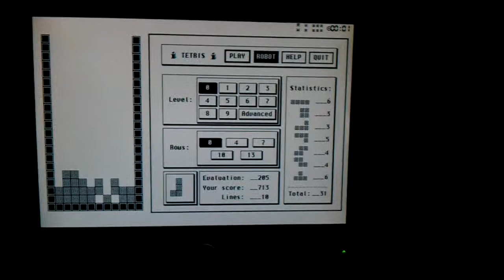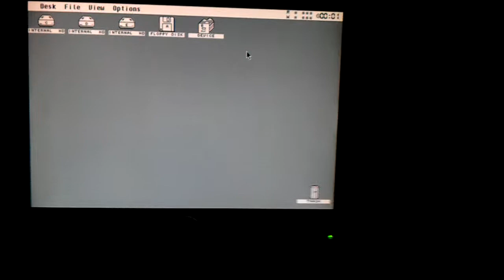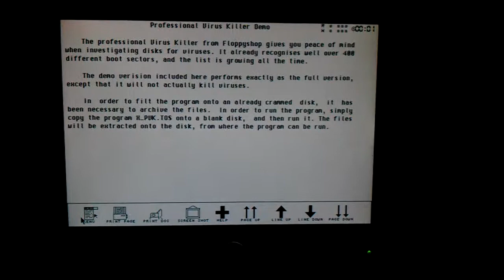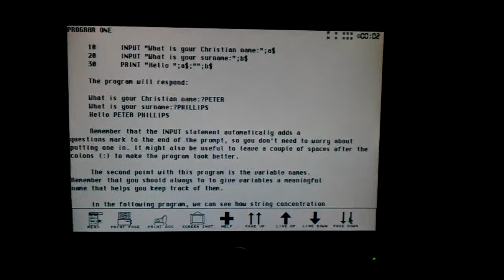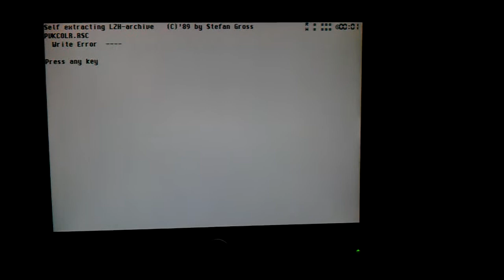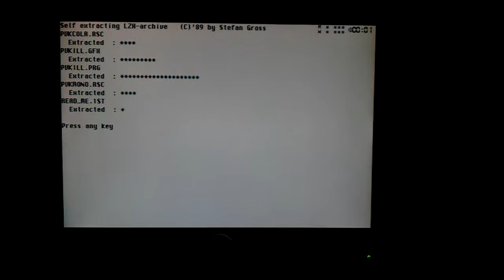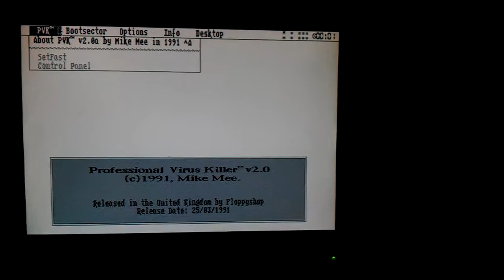Atari Falcon in action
Atari Falcon 030